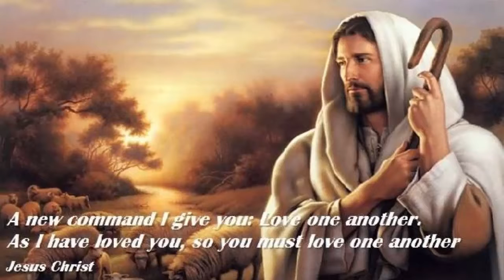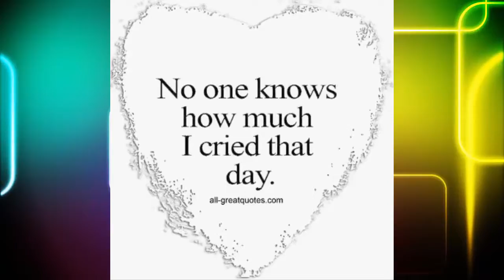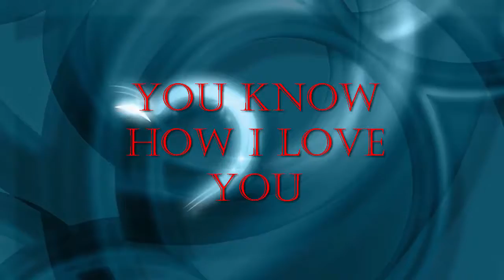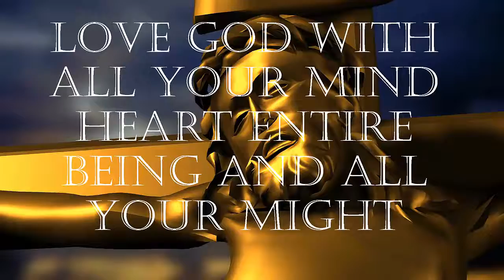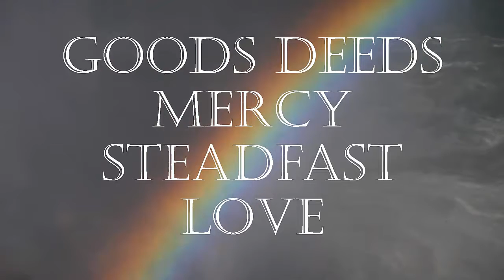SFJ Never Be Moved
Not moved emotionally from our stance for Love.  Arrive and thrive.  To view a few Smiles for Jesus, search You Tube for "SFJ Love" and "SFJ Peace".  Release your down time.  Ration your minutes with maximum Jesus.